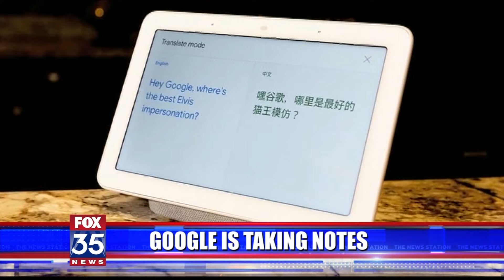ALWAYS Listening : Maintain SOME Privacy On Your Smart Speakers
Tom Jelneck, President & CEO Of On Target Digital Marketing in Orlando shows you a few power tips to maintain SOME privacy on your smart speakers.